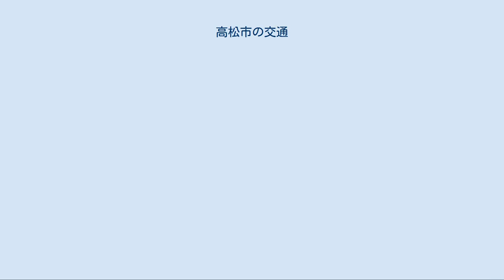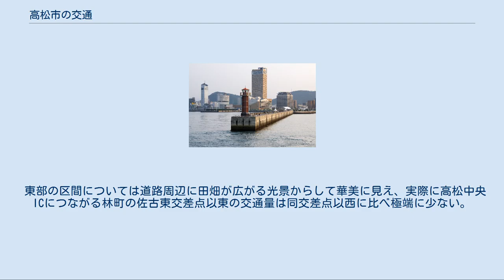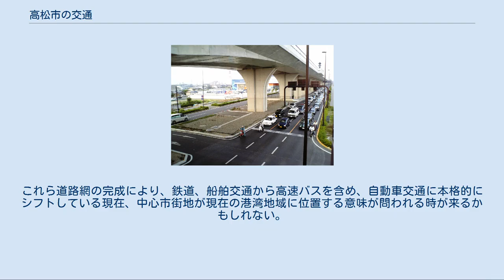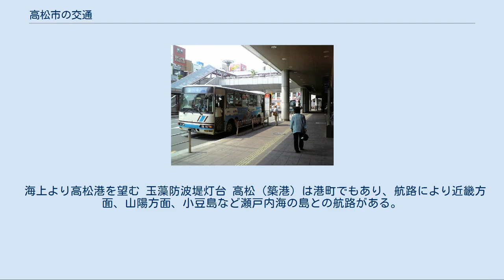高松市の交通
日本 」 香川県 」 高松市 」 高松市の交通 高松市の交通は香川県高松市の交通についての項目である。
 市内は他の地方都市と同様、公共交通機関より道路の整備が優先されている。
そのため公共交通機関の利用率は低く、高松市を始めとする香川県は自家用車の分担率が92％を占め、自動車への依存度が高い都市の1つである。
また、高松市内は平野部が多く、平坦な道が多いため「自転車王国」といわれるほど自転車が多い。
 公共交通機関は鉄道とバスがある。
鉄道は高松琴平電気鉄道（ことでん）が瓦町駅を中心に4方向に放射状に路線を巡らせ、JRが高松駅を起点に東西に2方向路線を持っている。
バスは鉄道より多くの路線を持っているが、本数は鉄道より少ない。
 四国における交通の拠点性から言えば四国内の高速道路を管理する西日本高速道路（旧日本道路公団）四国支社や、四国内のJRを統轄するJR四国の本社が置かれており、四国の玄関が概ね瀬戸中央自動車道（瀬戸大橋）から神戸淡路鳴門自動車道（明石海峡大橋・大鳴門橋）に移ってからも拠点性は多少低下したものの比較的高いままである。
 長らく、自動車のナンバープレートは香川運輸支局の交付する「香川」ナンバーであった。
2010年代には高松市を中心とする周辺市町は「ご当地ナンバー」の条件を満たしていた。
自動車登録台数は高松市だけで約18万6千台、周辺1市2町（高松市、三木町、綾川町）では約20万8千台となり、2006年10月10日に導入された石川県金沢市を中心とする「金沢」ナンバーの前例と同様に、実施前に「香川」ナンバーとして登録されている自動車の約4割が該当した。
2018年5月22日、国土交通省は2020年度からの交付開始を前提に「高松」ナンバーを追加すると発表した。
2020年3月に、国土交通省四国運輸局は、「高松」ナンバーを5月11日より交付すると発表し、予定通り交付が開始された。
 高松空港旅客ターミナル 高松空港 現在の高松空港は1989年（平成元年）12月16日、市民に「林の飛行場」と呼ばれた旧高松空港が当時の香南町（現在は合併して高松市香南町。敷地の一部は綾歌郡綾川町も入っている）に移転してきたものである。
 旧高松空港は1958年、高松市林町の軍用飛行場の規模を縮小し供用が開始された。
滑走路長は1200mで大型旅客機は離着陸できず、プロペラ機のYS-11が就航していた。
移転後の跡地には香川県が主体となり高度技術産業工業団地｢香川インテリジェントパーク｣が造成され香川大学工学部などの研究開発機関や、サンメッセ香川などの産業支援機関が集積している。
 現高松空港は滑走路長2500mで大型旅客機が離着陸可能になり、1992年から国際線旅客ターミナルの供用が開始され、ソウル・上海・台北への直行便が通っている。
国内の大規模国際空港のうち、関西にはかつて航空路線があったが現在はない。
成田への定期便は、開港から24年を経た2013年12月よりLCCのジェットスター・ジャパンが就航した（2014年8月より春秋航空日本も運航を開始したが、2015年10月24日限りで休止した）。
 空港ターミナルビルは、映画｢世界の中心で、愛をさけぶ｣の撮影にも使用された吹き抜け窓が特徴。
 2018年4月より運営が民営化されており、「高松空港」の名称は、運営会社の名称（高松空港株式会社）ともなっている。
 高松駅の利用客はJR四国で最多であり高松の玄関口であるため、長距離の通勤通学客や観光客が多い 中心となる駅は広域的な移動の場合はJR高松駅、市内を移動する場合は高松琴平電気鉄道瓦町駅に棲み分けられる。
 JR高松駅は四国内の主要路線（高徳線、予讃線）の始発駅ともなり、本四備讃線・土讃線の2路線の終着駅になっている高松市の玄関である。
ただ、宇高連絡船時代の名残で高松港に位置しているため中心部からは北寄りに外れている。
高松駅から西へ伸びるJR予讃線は高松駅を出て香東川を渡るといったん南西へ折れ、旧国分寺町と鬼無の境目付近で再び西へ向かうルートをとる。
一方、東へ伸びる高徳線は高松駅から一度予讃線とともに西へ向かい、西宝寺山付近で分岐し、そこから高松市街の西端を大きく迂回するようにして、東へ引き返すようなルートをとる。
このとき石清尾山付近に高松市内では唯一の鉄道トンネルがある。
 高松琴平電気鉄道は瓦町駅を中心にそれぞれ東、南、南東方向に3路線あり、瓦町駅は、高松駅とは異なって周辺に繁華街を形成する高松市中心部に位置している。
非接触式ICカードシステ...